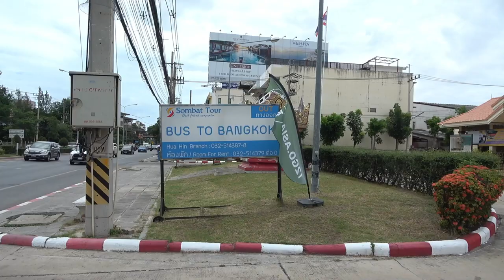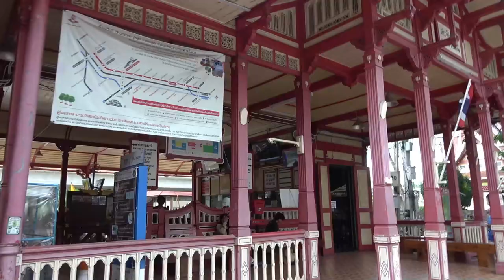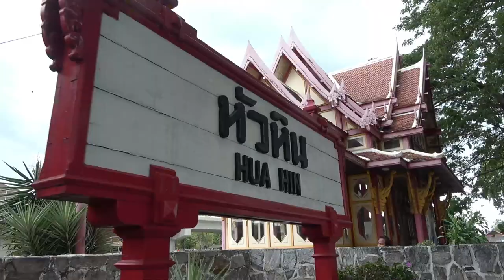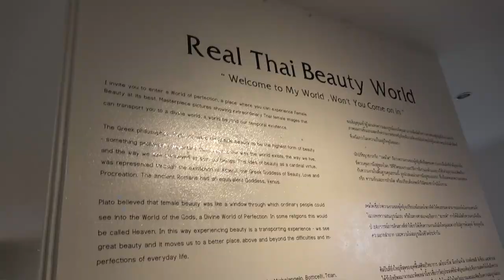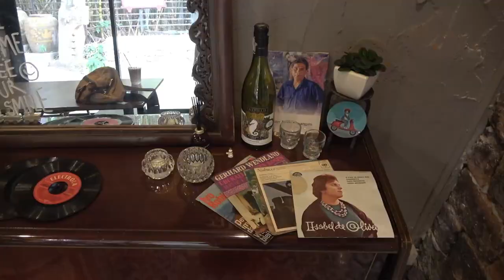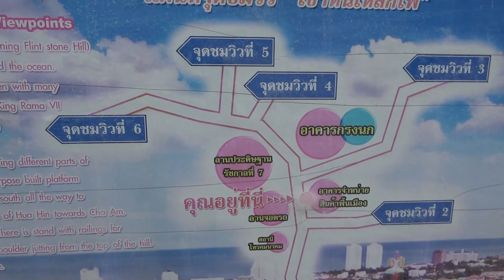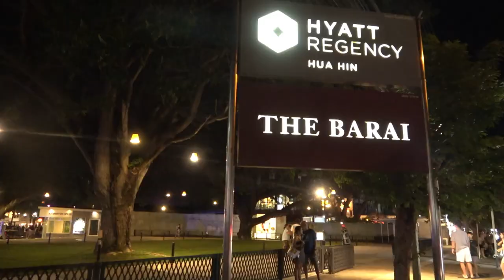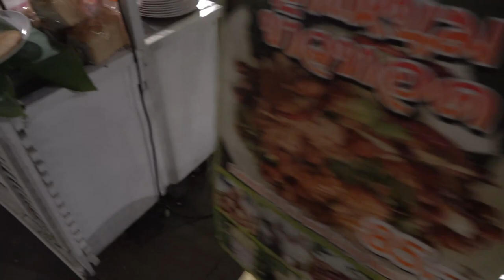ep.94 | 태국 국왕들의 안식처 후아힌 일일 여행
남부로 내려가면서 첫 번째 들린 곳은? 바로 후아힌!
국왕들의 별장이 있는 곳으로 유명합니다 😍
궁전을 가져와서 만들어 놓은 후아힌 기차역,
예술가들이 즐비한 아티스트 빌리지,
그리고 저녁 야경은 힌 렉 파이 전망대에서!
마지막으로 시카다 마켓과 타마린드 마켓까지 방문해봤습니다 :D

00:00 인트로
01:35 후아힌 버스터미널
03:09 로우 하우스 카페
03:54 후아힌 기차역
06:28 아티스트 빌리지
10:18 힌 렉 파이 전망대
13:16 시카다 마켓
16:29 타마린드 마켓